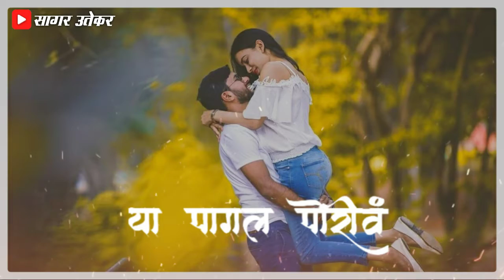New मराठी (Romantic status)2020